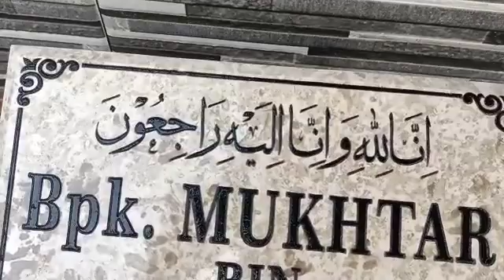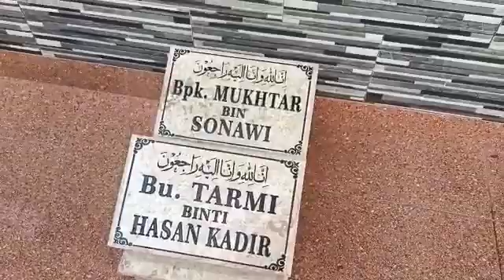Maesan Box Marmer Putih Tulungagung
Video dari Kajol Marmer